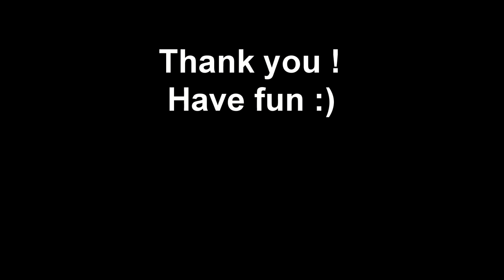Overcooked - Menu theme - Harmonica with TAB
Video game music : Overcooked - Menu theme, with tablature
I play on Hohner special 20, key of Bb.

Legend for tablature :
+ = Blow
- = Draw
' = bend 1/2 tone
° = Overblow